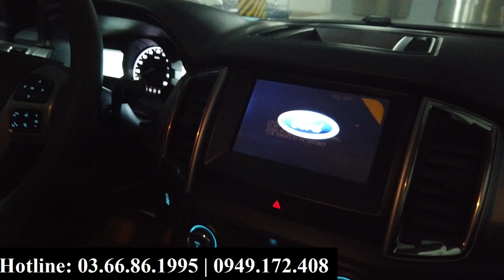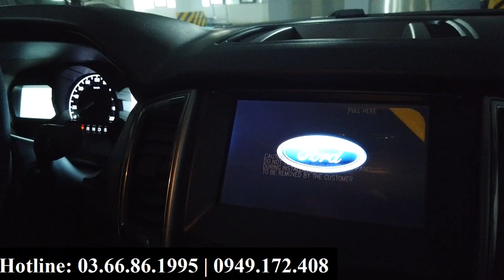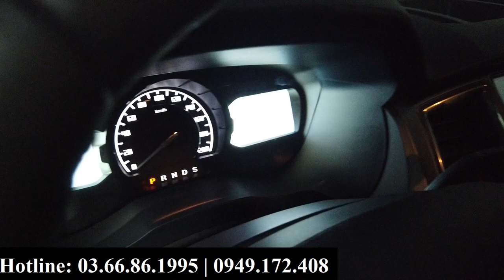Giá xe Ford Ranger Limited 2020 màu trắng| Thiết kế đẹp, vừa tầm tiền, Full Option, 2 cầu số tự động